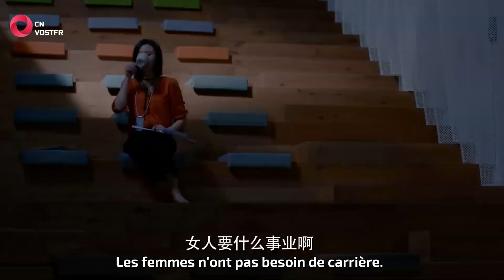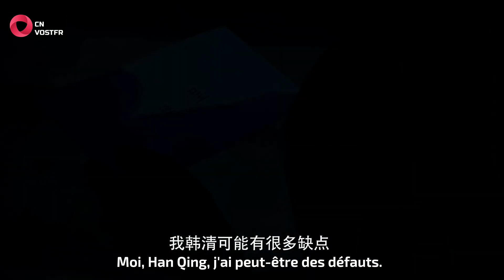The Gravity of A Rainbow - Trailer Han Qing (VOSTFR)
Découvrez le personnage Han Qing du drama "The Gravity of A Rainbow" !
Bientôt sur le Cinéma chinois en VOSTFR ❤

Synopsis : He Caihong, cherchant à tout prix à trouver “son âme sœur”, est tombée amoureuse du jeune professeur polyvalent, romantique, fier et talentueux, Ji Huang. Mais sa mère est opposée à cette relation. En effet, son gendre parfait est le meilleur ami riche de Caihong, Su Donglin. Quant aux deux meilleures amies de Caihong, elles sont également confrontées à des obstacles. Han Qing est tourmentée et fait des efforts sans précédent pour son amour non soutenu, tandis que Lili a décidé de ne pas suivre son cœur au travail. Sur les routes choisies, des obstacles peuvent se dresser. Parviendront-elles à les surmonter ?